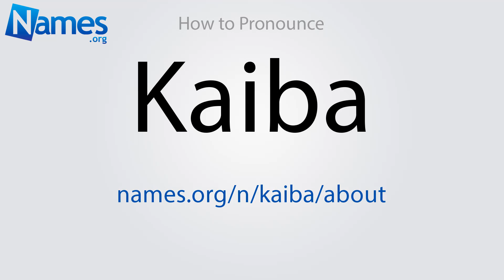How to Pronounce Kaiba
This video shows you how to pronounce Kaiba. Record your own pronunciation, view the origin, meaning, and history of the name Kaiba